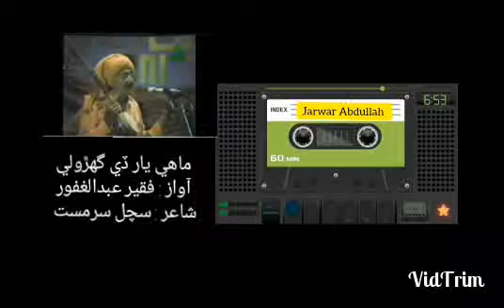Mahi yaar de gharoli. Faqeer Abdul Ghafoor